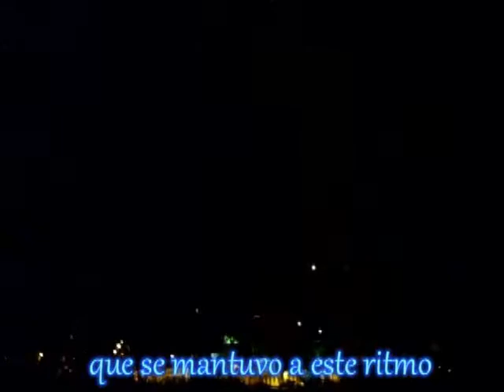El rayo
Una de las mayores demostraciones de poderío de la naturaleza y algunos de sus secretos